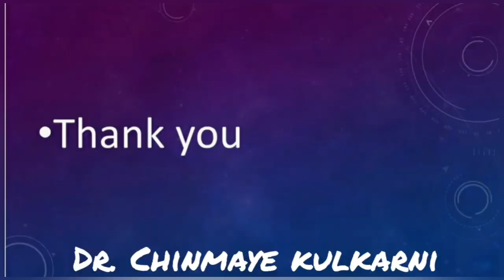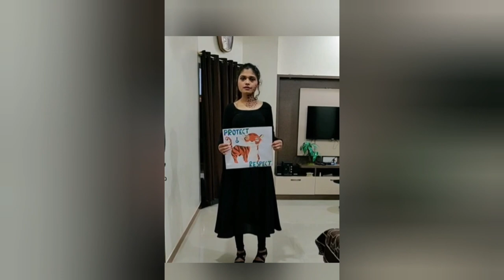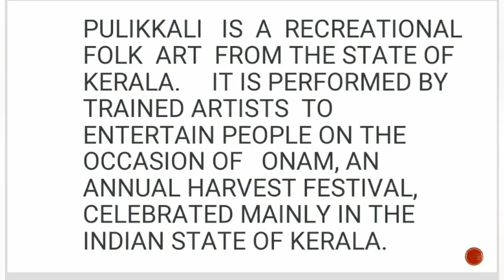Celebrating International Tiger day on YouTube | Dr. Arya Unnikrishnan Pillai & Team.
Compilation of various art forms and making it an multispectral video including  many events on theme TIGER

I couldn't mention the Dancers name they are
Dr.Arya Pillai.
Pratik Meshram
Dr. Pratiksha Ahire
Aishwarya Joshi.

A big thanks to last minute saviours.🙏❤.

I always try to bring something new . Support needed .

Puli kalli video  from YouTube.
Made for entertainment and informational purpose.

fashion walk
makeup trending tiger
singham title track.

dance cover malayalam,
dance comedy,
dance challenge,
c dance music,
c dancer,
b dance,
uc dance group,
rc dance studio,
c dancer song,
c dancer yt,
c dance song,
dance deewane season 3 full episode,
dance dance junior,
d dance show,
d dance program,
d dancer,
d dance group